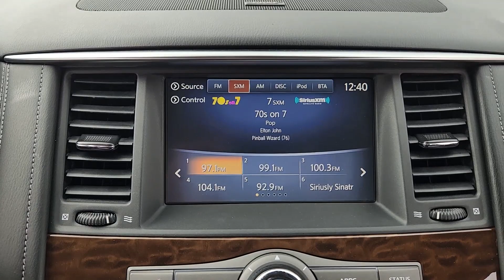2019 Nissan Armada Houston, Jersey Village, Mission Bend, Bellaire, Missouri City PP3213A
Gun Metallic Used 2019 Nissan Armada SL available in 10333 Katy Freeway, Houston, Texas at Mac Haik Ford Houston. Servicing the Houston, Jersey Village, Mission Bend, Bellaire, Missouri City, TX area.

Excellent Condition. Heated Leather Seats Third Row Seat Moonroof Navigation Rear Air Aluminum Wheels Power Liftgate [P01] PREMIUM PACKAGE [L92] 2ND & 3RD ROW CARPETED MATS [B92] CROSS BARS Trailer Hitch Serviced here br /br /KEY FEATURES INCLUDEbr /Leather Seats Third Row Seat Navigation Power Liftgate Rear Air. Nissan SL with Gun Metallic exterior and Charcoal interior features a 8 Cylinder Engine with 390 HP at 5800 RPM*. br /br /OPTION PACKAGESbr /PREMIUM PACKAGE Blind Spot Warning (BSW) Intelligent Back-Up Intervention (I-BI) Intelligent Distance Control (I-DC) Power Sliding Moonroof w/Front Tilt & Rear Slide Rear Cross Traffic Alert (RCTA) CROSS BARS 2ND & 3RD ROW CARPETED MATS. br /br /BUY WITH CONFIDENCEbr /CARFAX 1-Owner Excellent Condition br /br /BUY FROM AN AWARD WINNING DEALERbr /Welcome to Mac Haik Ford your go-to for a standout vehicle-shopping experience. Our dedicated team aims to exceed your expectations whether you re eyeing a new Ford or a quality used vehicle. We offer comprehensive solutions for financing car service and genuine OEM Ford parts. From the first inquiry to ownership we re with you ensuring a seamless and enjoyable journey in buying leasing and owning. Visit Mac Haik Ford for a reliable stylish selection of both new and used vehicles. br /br /Pricing analysis performed on 3/8/2024. Horsepower calculations based on trim engine configuration. Please confirm the accuracy of the included equipment by calling us prior to purchase. br /
BAR,FL2,PRM